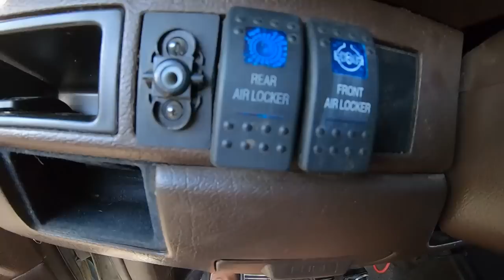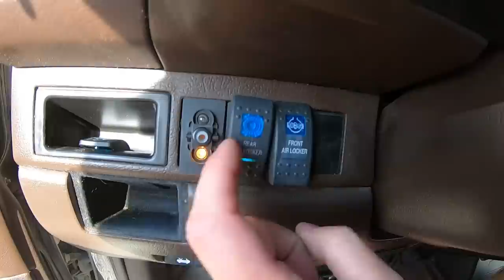Transforming a Isuzu Trooper into an Overland Vehicle | TJack Survival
In this series, Tyler will be rescuing an old Trooper and converting it into the ultimate overland vehicle. Join now as he starts Frankensteining several Troopers together into one functional vehicle.

for all their help with this project!

SUBMIT YOUR EDC POCKET DUMP VIDEO

Be featured on our channel ...